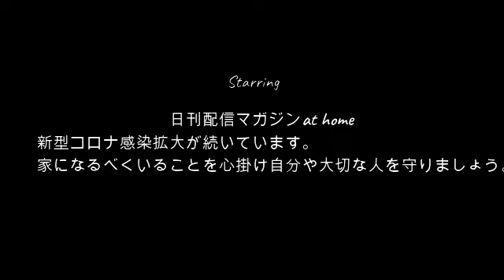【ガチ電話】ぜろわん!!みさやっちょと通話する4月5日